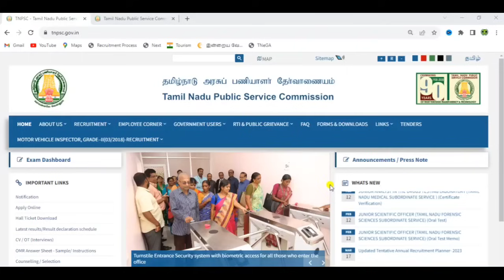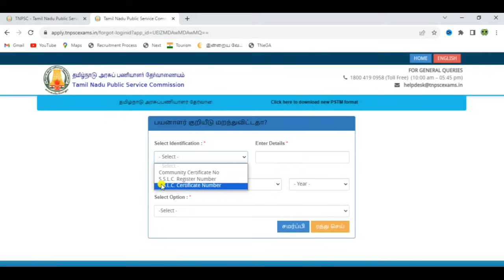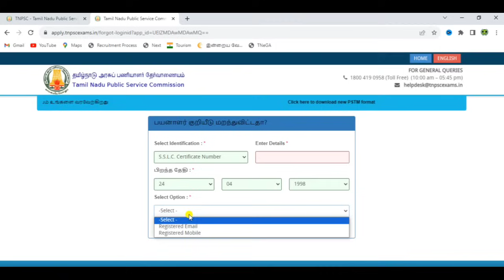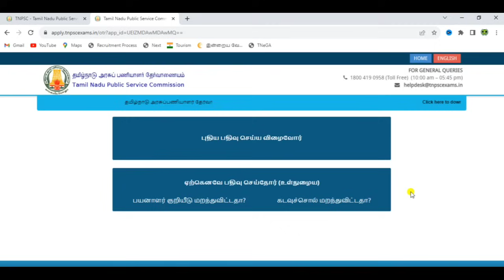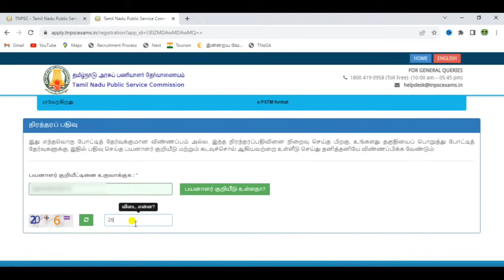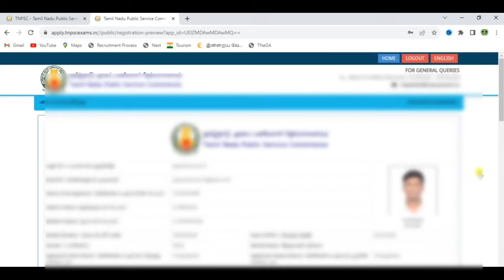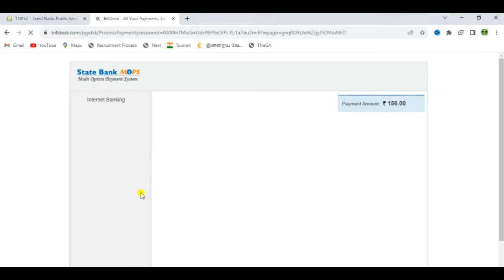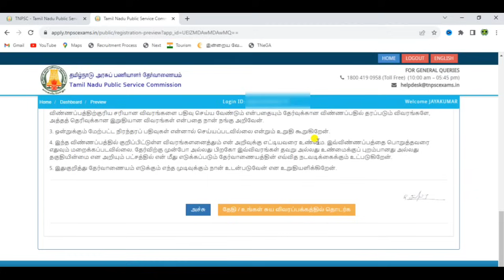tnpsc one time registration tamil | how to find tnpsc one time registration number | tnpsc otr